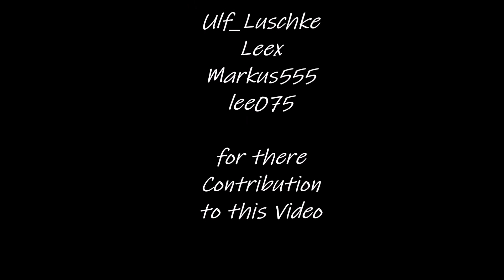Armored Warfare Operation Tsunami 2018 Magach 6B Mbt Tier 2 EU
the Magach series of Main Battle Tanks – these were variants of the American M48 Patton series, upgraded for Israeli service. The Magach 6 is, simply put, an M60 series improved to match Israeli needs.  In this video mission Tsunami game player HPAbrams415 EU utilizes the MBT(main battle tank)to good use. A veteran in AW gaming knows the surroundings of the map layout moving forward knocking out AI bots along the way .